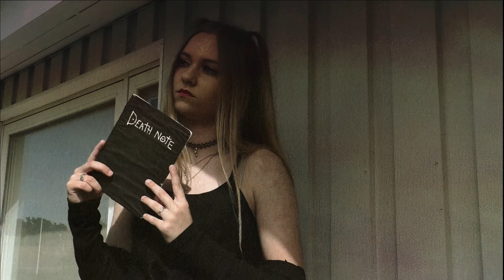Criminal // Misa Amane Picture CMV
Heya cosfreaks!
I will be talking more about it on my Instagram, so go follow me, if you haven't already!